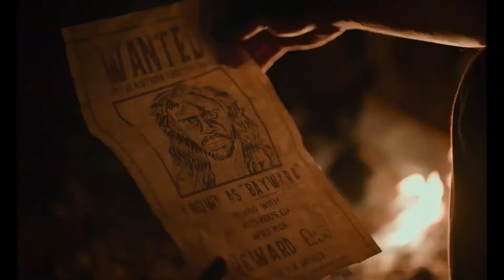High Ground Official Trailer (2020) - Simon Baker, Jacob Junior Nayinggul, Jack Thompson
Check out the official High Ground Trailer starring Simon Baker, Jacob Junior Nayinggul, Jack Thompson

UK Release Date: 22 November 2020
Starring: Simon Baker, Jacob Junior Nayinggul, Jack Thompson
Directed By: Stephen Johnson

Synopsis: In a bid to save the last of his family, Gutjuk, a young Aboriginal man, teams up with ex-soldier Travis to track down Baywara, the most dangerous warrior in the Territory, his uncle.